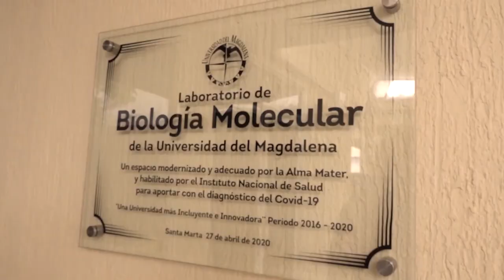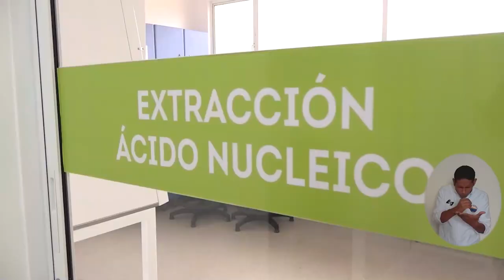BA116_¿CÓMO FUNCIONA EL LABORATORIO DE BIOLOGÍA MOLECULAR DE UNIMAGDALENA AQUÍ TE LO EXPLICAMOS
El Acta de Inicio expedida por el Instituto Nacional de Salud para la toma de pruebas de covid-19 es una oportunidad inmensa que se abre para la Región pues ya no tendrán que enviar las muestras a la ciudad de Barranquilla y Bogotá para determinar los casos positivos, sino que desde el seno de la Universidad del Magdalena se generará de manera inmediata el diagnóstico. Conozcamos cómo se llevarán a cabo las dinámicas de realización de pruebas y análisis de las mismas y como posterior a la pandemia, este será un espacio para la investigación y la innovación.